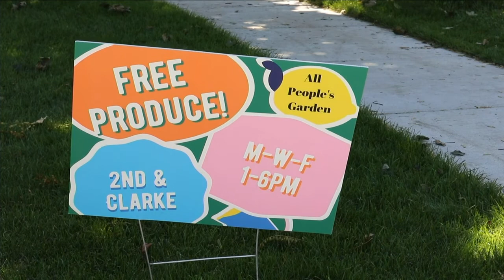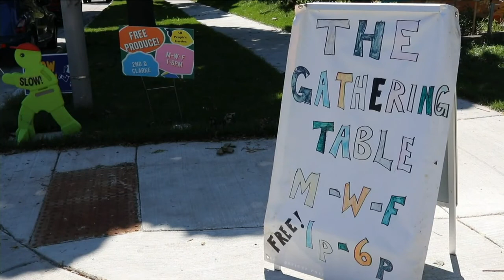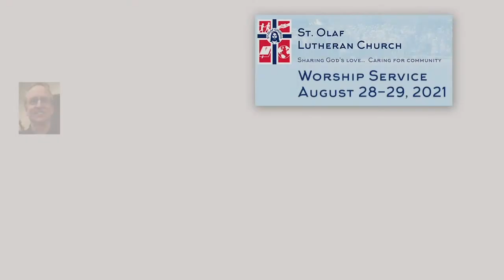St Olaf Worship Service for August 28th & August 29th 2021